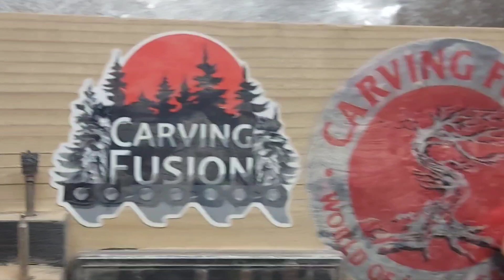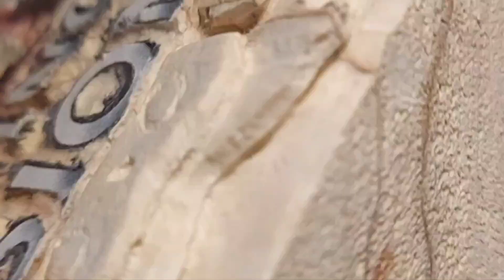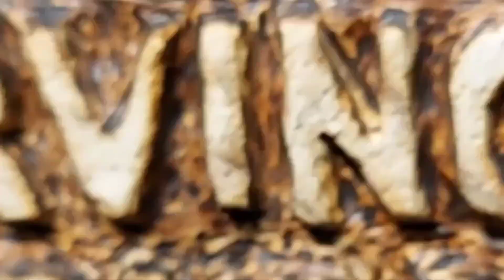carving fusion logo carved in silver berch. Thank you jordy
i carved the logo from @CarvingFusionbyjordy
on behalf of the whole carving fusion community, to say thank you for his continued support and help and inspiration in the power carving world..

Jordy has helped myself and many others to learn the art of power carving, teaching us what tools work and what tools don't... he helps new power carvers to get into this hobby and how to save money while doing so..

on behalf of the whole community I can say, thanks jordy, keep being you...

cheers

bap